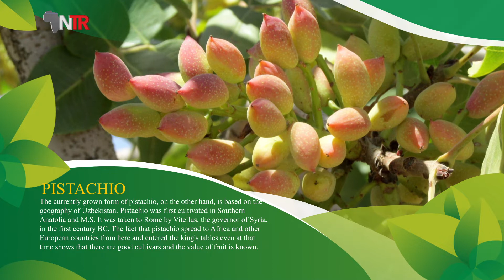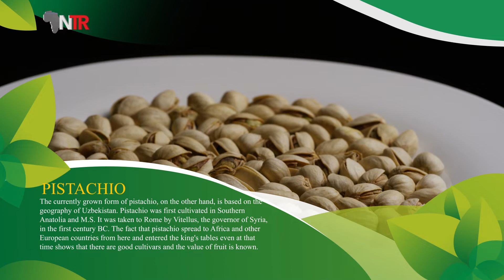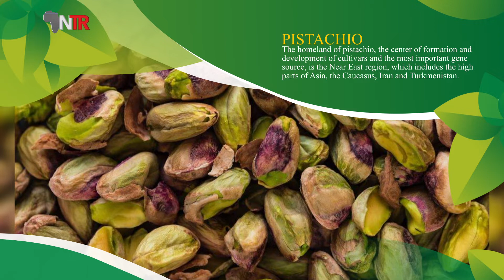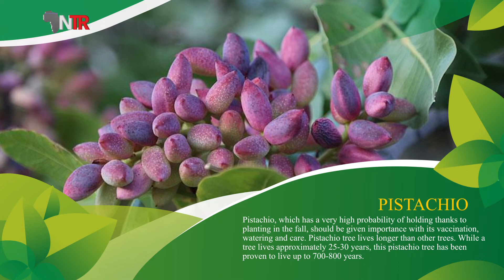NTR TV || Agriculture And Health In History | Pistacho